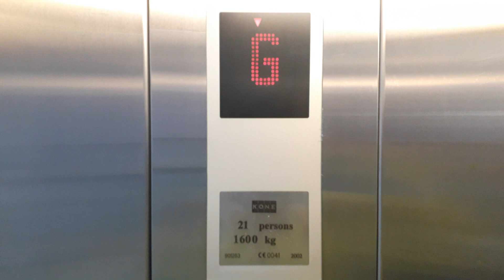2002 KONE Monospace Glass Lift at The Eastgate Shopping Centre in Inverness